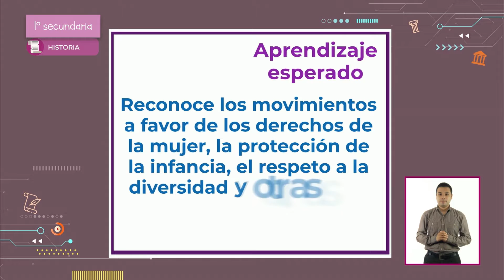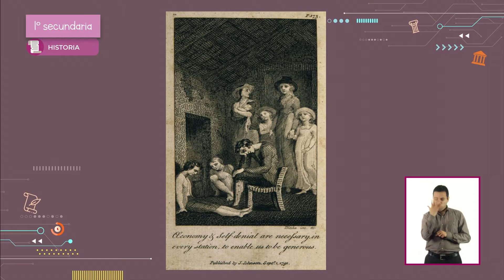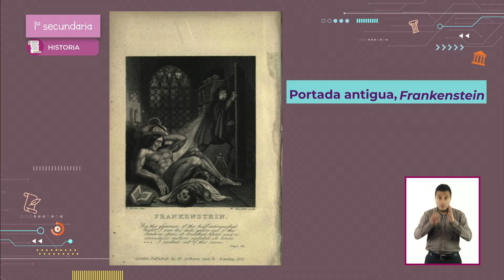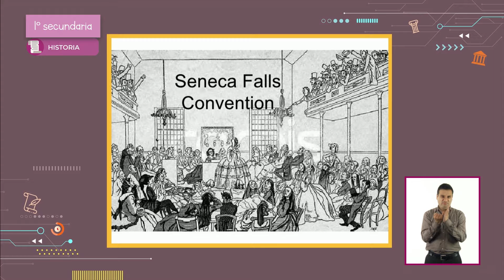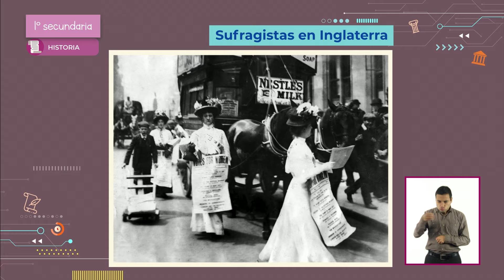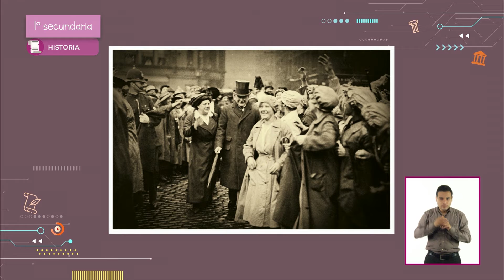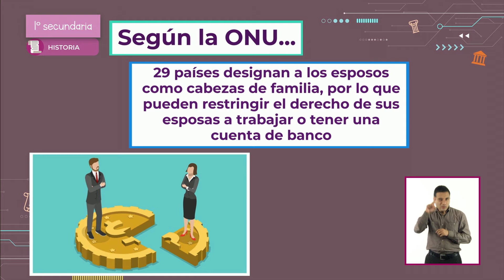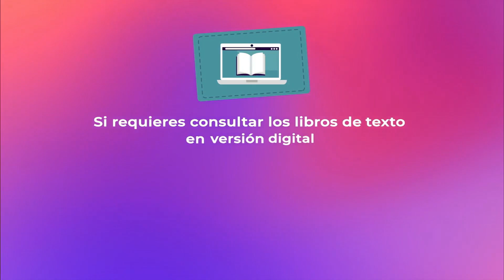LOS DERECHOS MUJER. Aprende en casa. Primero de secundaria